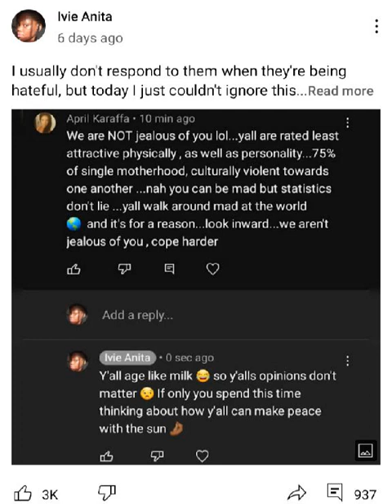Jealousy As A Cope BW vs WW| Nigro Brains vs White Brains